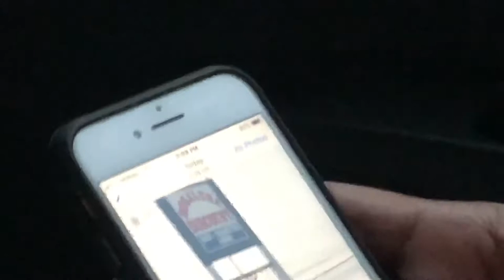Welcome to Bogalusa day 2 in Louisiana!!